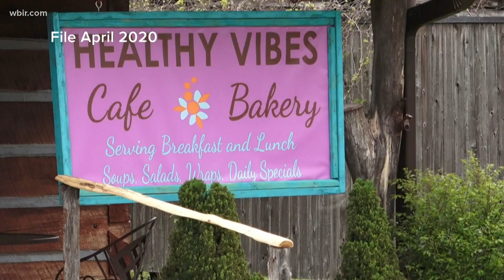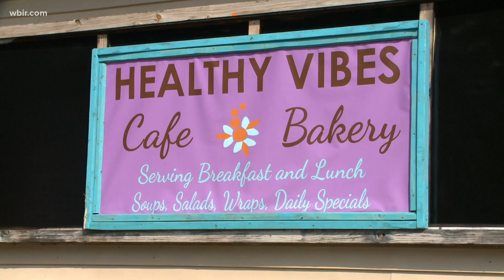Townsend business expands despite pandemic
Healthy vibes opened just three days before businesses were shuttered by COVID-19 in March, but the Townsend business not only survived the pandemic. It's thriving.